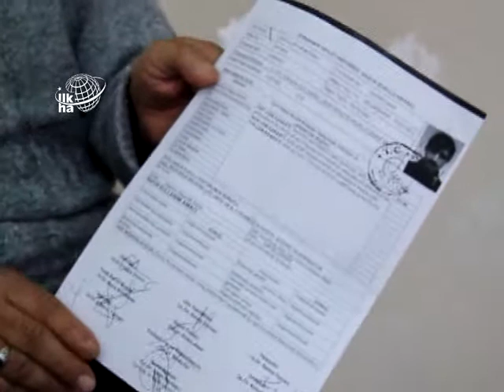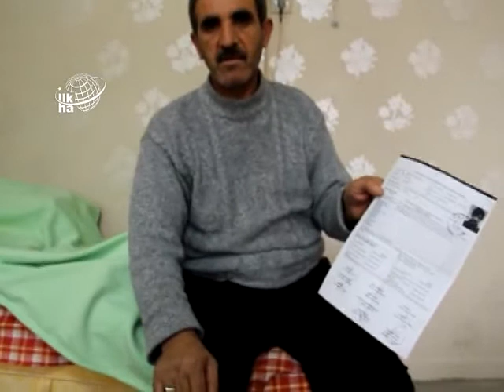Bu Haksızlık Giderilmeli - 27 Ocak 2012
Diyarbakır D Tipi Kapalı Cezaevi'nden Erzurum'a sürgün edilen Abdulgafur Batmaz'ın babası Haydar Batmaz, tutuklu ve hükümlülerin hasta yakınlarına ziyaret izni veren düzenlemenin kabul edildiğini ancak bu yasanın tüm mahkûmları kapsamadığı için her zaman olduğu gibi yine mağdur edileceklerini söyledi.

Değerli İzleyicilerimiz;

TÜRKÇE

KÜRTÇE-KURMANCI

ARAPÇA

İNGİLİZCE

FARSÇA

KÜRTÇE-SORANİ